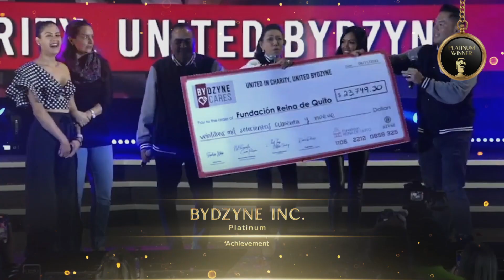ByDzyne Inc - 2023 TITAN Business Awards: Season 1 Winner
ByDzyne Inc won a Platinum Award for Achievement in Achievement in International Expansion. ByDzyne, Inc. is a US-based e-commerce company founded in 2019 that offers products in Forex learning, online marketing, technology, beauty, and wellness.